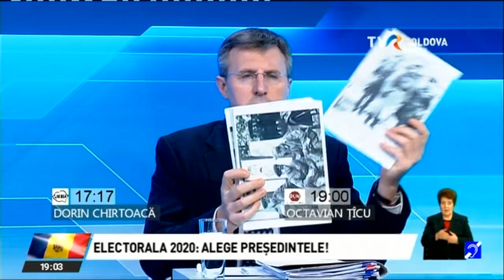Dezbateri electorale TVR Moldova (26.10.2020, 19:00) | Alegeri 2020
Dezbaterile electorale pentru alegerile prezidențiale din 1 noiembrie 2020, organizate și difuzate de postul TVR Moldova pe 26 octombrie 2020, la 19:00.
Participanți: Dorin Chirtoacă (Blocul electoral Unirea), Octavian Țîcu (Partidul Unității Naționale).
Toate drepturile de autor aparțin TVR Moldova.